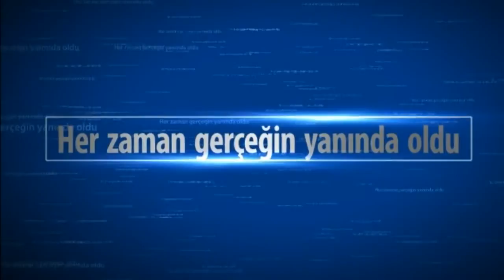Selahattin Demirtaş Oylar Demirtaş'a / Reklam Filmi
Bugün onlar oy kullanamıyor, ama siz yapabilirsiniz. 10 Ağustos'ta oylar, Halkların ve Değişimin Adayı, Halkların Demokratik Partisi-HDP Eş Genel Başkanı Sel.

Bu videoyu YouTube Video Düzenleyicisi ( ile oluşturdum.

MARMARIS'TE BIR GRUP, CUMHURBAŞKANLIĞI SEÇIMLERINDE ADAY OLAN BDP EŞ BAŞKANI SELAHHATIN DEMIRTAŞ'A SEÇIM ÇALIŞMALARINI YÜRÜTMESI AMACIYLA MADDI DESTEK .